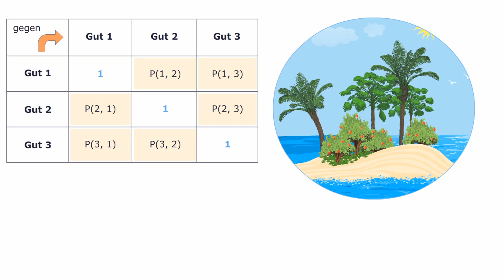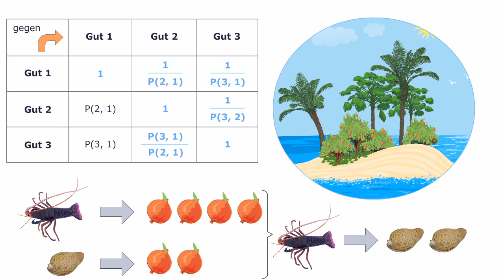Volkswirtschaftslehre - Rechnen ohne Geld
In einer Volkswirtschaft mit der Anzahl N an Gütern bedarf es nur der Kenntnis von N 1 relativen Preisen, um alle denkbaren Tauschrelationen erfassen zu können. Wird für Rechenzwecke zusätzlich Geld als ein weiteres Gut eingeführt, so erhöht sich die Anzahl der Preise auf N. Um leichter zu rechnen, muss man aber nicht erst eine zusätzliche Recheneinheit einführen. Es reicht aus, wenn man ein beliebiges Gut als Recheneinheit definiert.